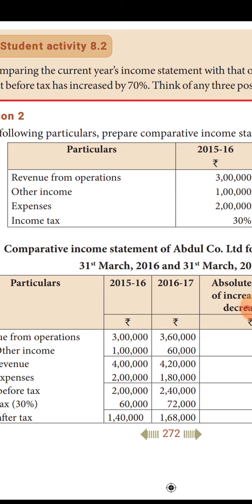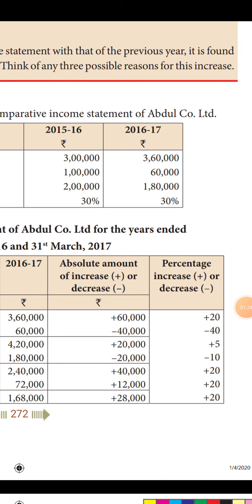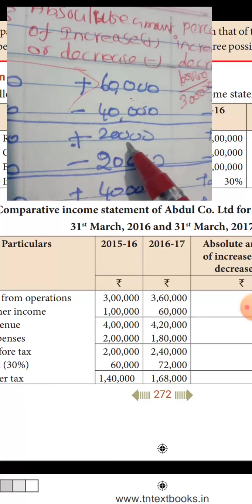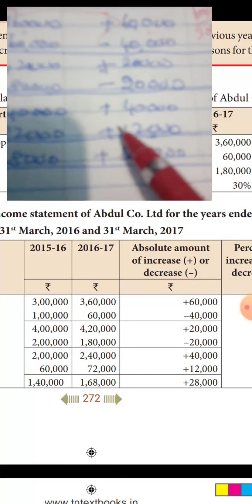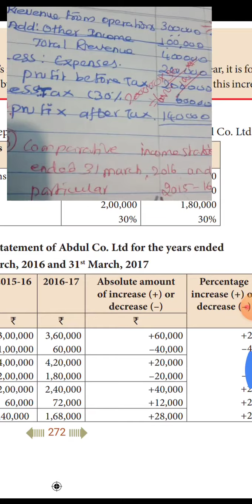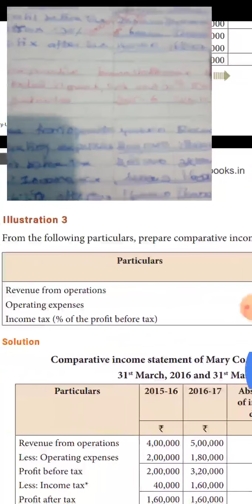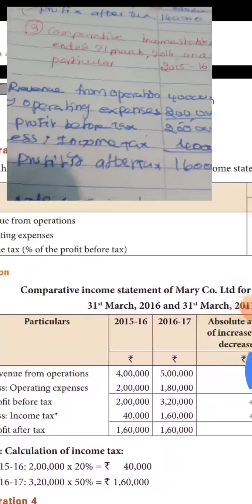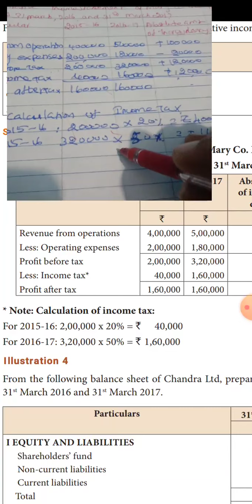12A4 Prepare comparative income statement(.sums)part2.E.m.